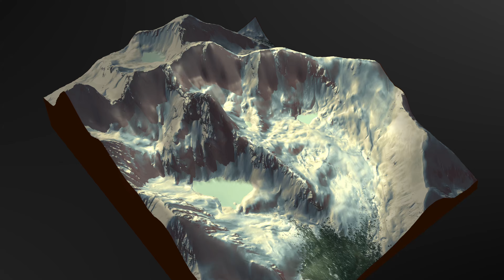Trasa zawodów Memoriału Piotra Malinowskiego w skialpinizmie - Tatry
Co roku w Tatrach, pod koniec kwietnia, są organizowane zawody dla narciarzy skiturowych. Zawodnicy muszą jak najszybciej pokonać wyznaczoną trasę, która tradycyjnie biegnie ze schroniska Murowaniec, przez Przełęcz Świnicką, Karb Kościelca, Zawrat i Kozią przełęcz. Zawody nazywane są Memoriałem Piotra Malinowskiego na pamiątkę skialpinisty, który wytyczył wiele wysokogórskich tras zjazdowych oraz propagował dyscyplinę narciarstwa wysokogórskiego.

Na podejściach zawodnicy przyklejają od spodu nart specjalne foki, które pozwalają im podchodzić. Foki które kiedyś były naturalnymi fragmentami skóry, teraz są mocherowymi paskami płótna, z włoskami ustawionymi po skosie w stronę tyłu narty. Pozwalają dzięki temu łatwo przesuwać nartę do przodu, jednocześnie blokując ją przed ześlizgiwaniem się do tyłu.
Działa to bardzo wydajnie, jednak trasa zawiera również stromsze kawałki, gdzie niezbędne jest zdjęcie nart, przypięcie ich do plecaki, a na buty założenie raków i klasyczne podchodzenie. Na fragmentach w dół, wszyscy zjeżdżają klasycznie, dokładnie tak samo jak na zwykłych nartach, z główną różnicą że teren jest trochę stromszy i nie ratrakowany.

Są to najbardziej zaawansowane zawody w skialpinizmie w Polsce i uczestniczą w nich czołowi polscy sportowcy, jak również pasjonaci. Zawodom zawsze towarzyszą duże emocje, trasa jest wymagająca kondycyjnie i technicznie, a cała impreza kończy się huczną imprezą w Murowańcu, zamykającą sezon skiturowy.